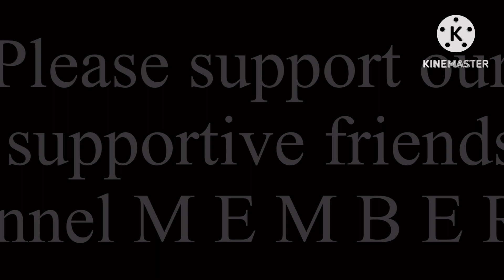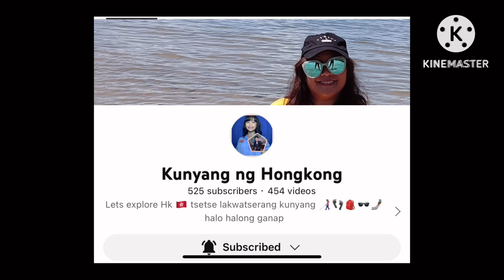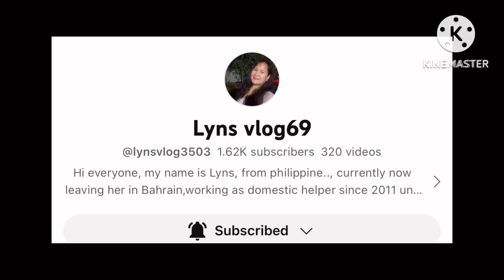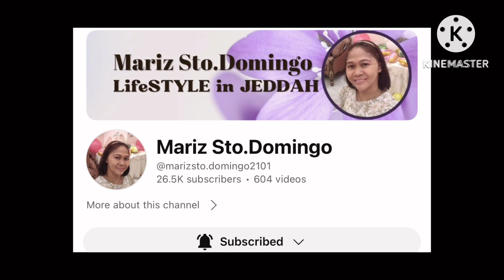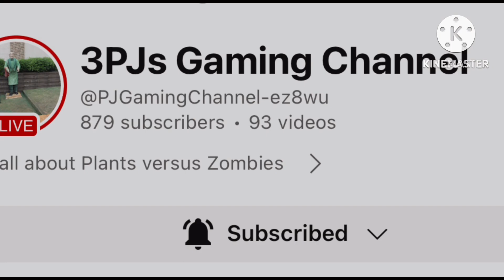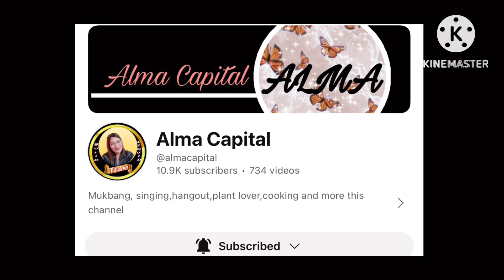Ep. 0567 I Driving 880 towards Silicon Valley || Hop in and enjoy the ride